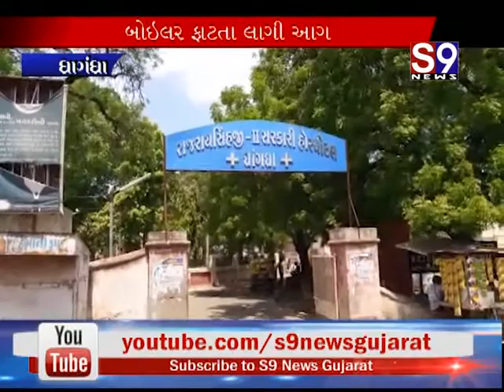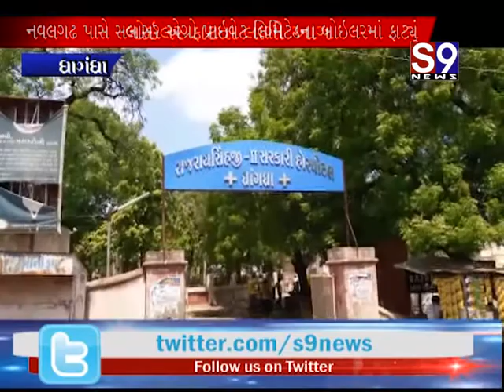ધાંગધ્રા ; નવલગઢ પાસે સલાસર એગ્રો પ્રાઇવેટ લિમિટેડના બોઇલરમાં ફાટ્યું